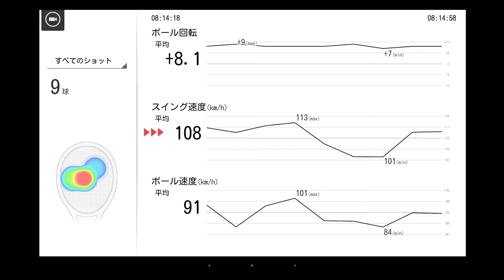【スマートテニスセンサー】安定したフォアのスピン～ムーンボールをミスなく打ち続ける～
Smart Tennis Sensor （スマートテニスセンサー）を活用した、GODAIテニスカレッジのプロコーチによるレッスンビデオです。目標を設定し、データの変化を見て上達を実感、繰り返し練習してスキルアップしていきましょう！